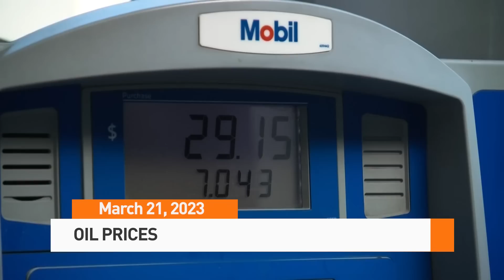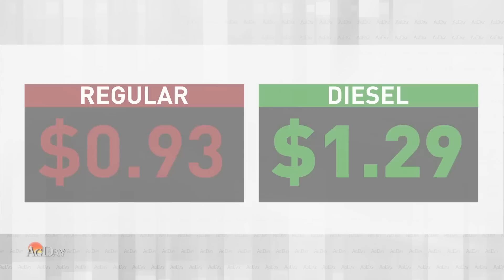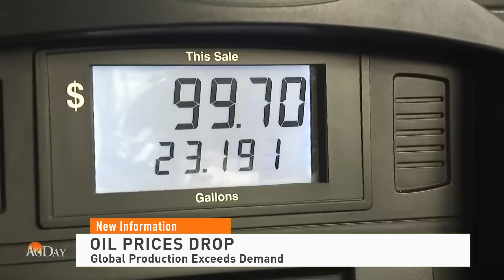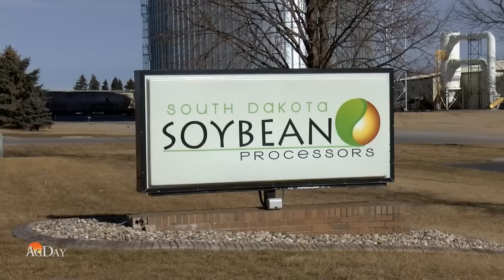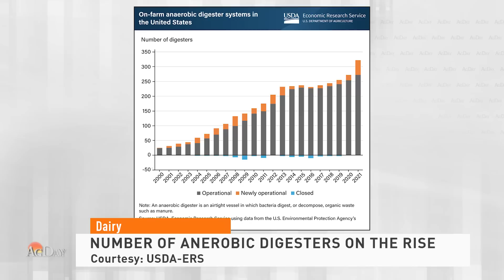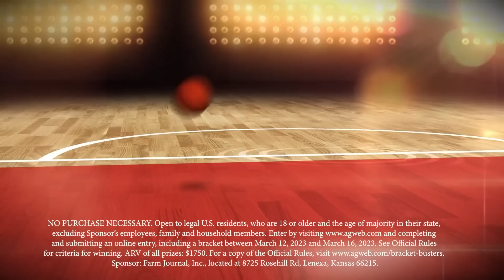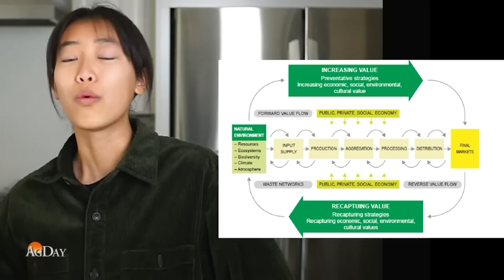AgDay 03/21/23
Oil Prices are falling ahead of spring planting. We'll discuss what that could mean for input costs and inflation. Russia and Ukraine extend their grain deal for just 60 days, and we celebrate "National Ag Day".